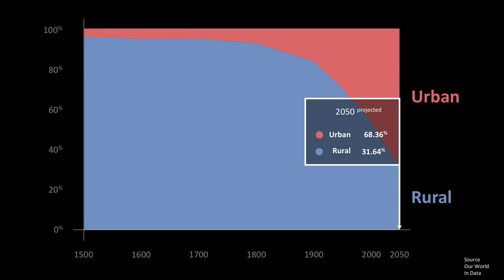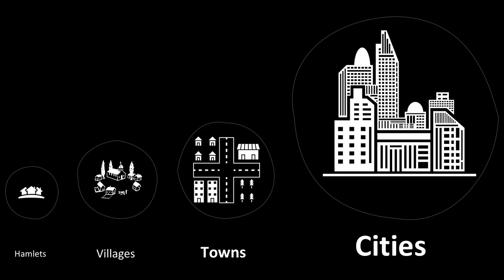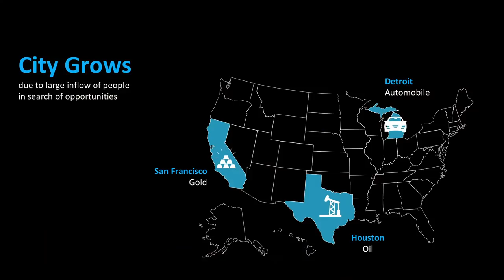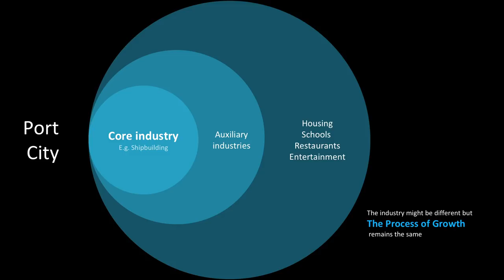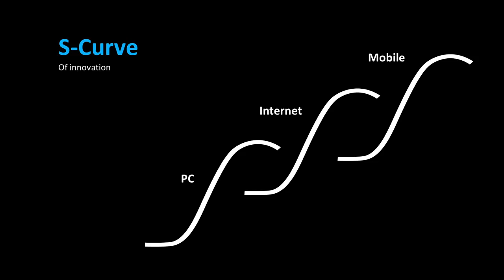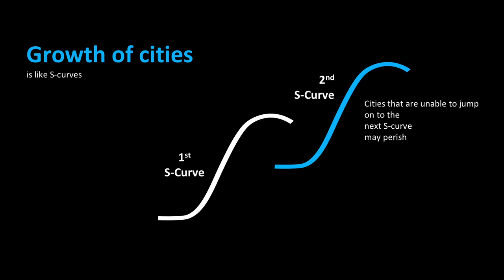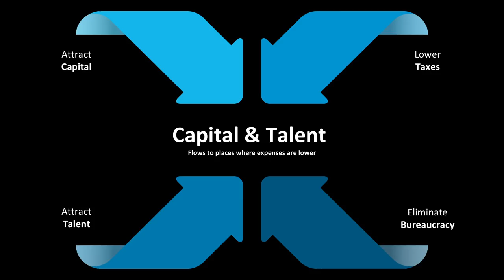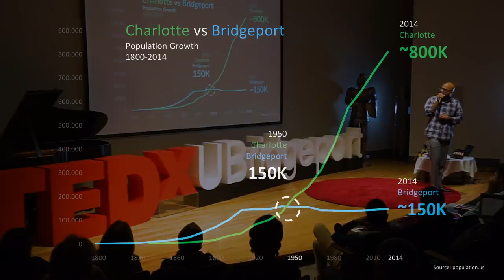How Can Small Cities Attract People and Keep Growing? | Nithin Eapen | TEDxUBridgeport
In Nithin Eapen’s talk, How Can Small Cities Attract People and Keep Growing?, Eapen examined the growth and decline of cities and how these cities experienced tremendous growth with opportunities created from innovation and jobs. Nithin is the founder of the Belpointe Crypto Index (Bloomberg Ticker: CRYPTO) and holds a degree in engineering from The Wright State University in Ohio as well as a Master’s in Financial Mathematics from the University of Chicago.
He founded and bootstrapped ChanceRiver a multi-million boutique technology services provider. Prior to ChanceRiver, Nithin was the Chief Investment Officer for a Crypto Venture Fund, an Investment Banker/Trader and a Technologist.
Besides taking care of the family office crypto portfolio, he is a mentor to multiple startups.
Besides completing an MS in Financial Mathematics Degree from the University of Chicago while doing a full-time job his life stories go beyond an interesting path to entrepreneurship from being a market-maker on wall street, a poker player, a trivia-of-all-kinds fan and an avid squash player.
Originally from Kerala, he now lives in Connecticut with his wife and five children. This talk was given at a TEDx event using the TED conference format but independently organized by a local community.